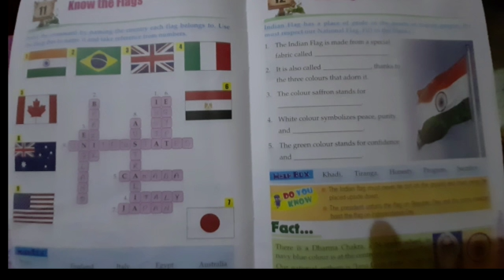Std 2 Gk Vandana Thorat mam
Video from Vandana Thorat